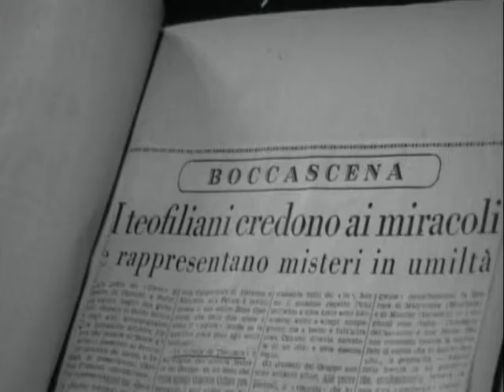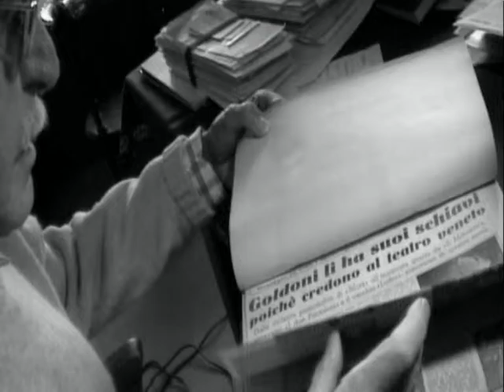Gastone Geron - UN GIGANTE DELLA CRITICA TEATRALE